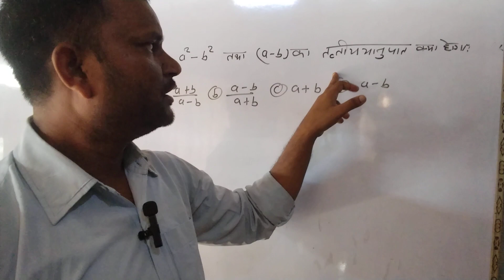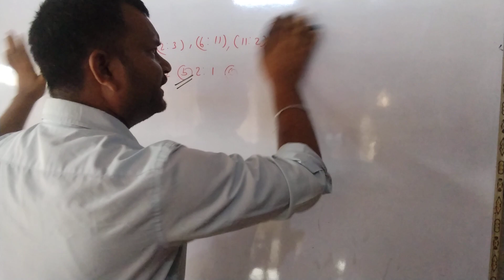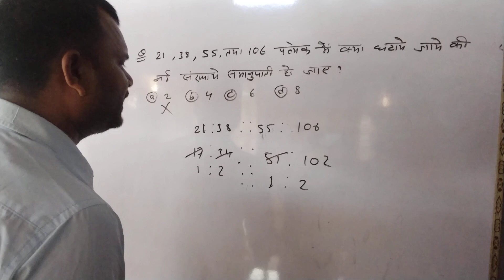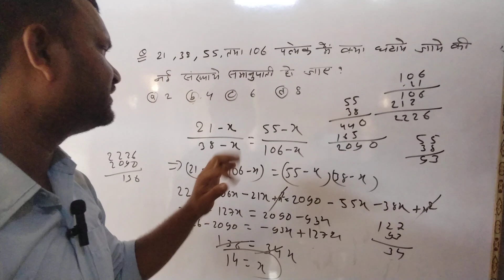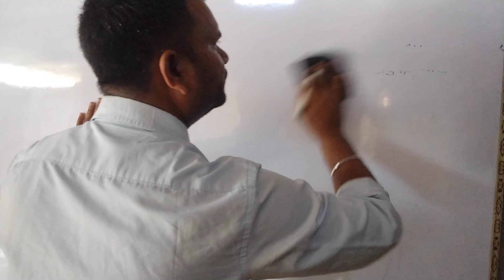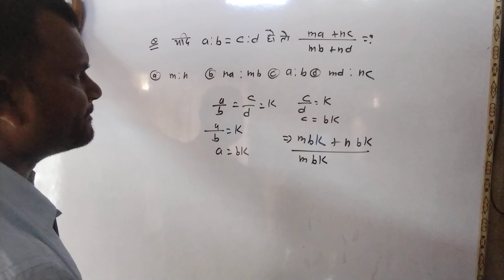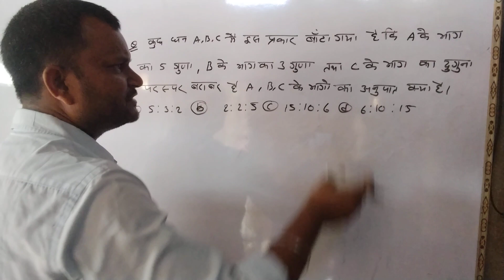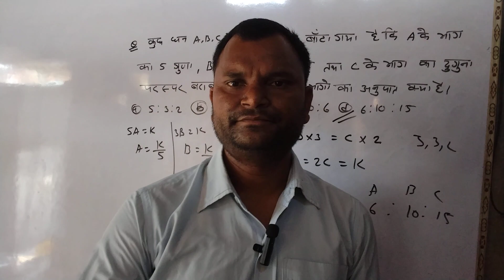Ratio and proportion (अनुपात और समानुपात )@ratanclasses2.4 #2023 |ratan Kumar